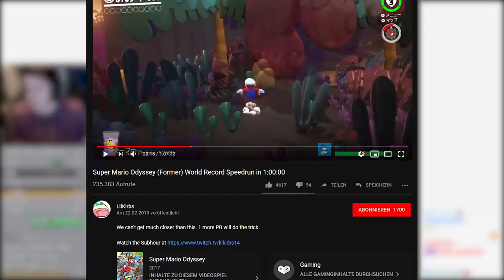WTF! MARIO ODYSSEY in UNTER 1 STUNDE durchgespielt!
Mario Odyssey Speedrun, in unter einer Stunde!

||► Weitere Videos/Links ◄||

||► Folgt mir ◄||